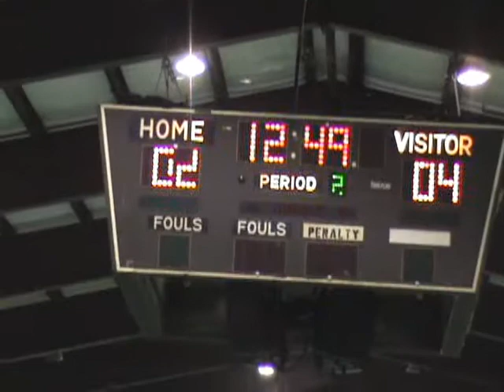NSL 2010-2011 Week 5 - FK Republika Srpska vs. Albanian Stars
FK Republika Srpska 4 - Albanian Stars 5